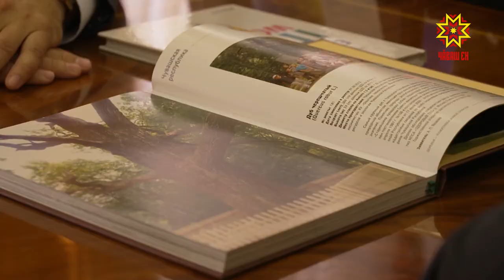«Çĕршыври тĕп йывăç» ятшăн кĕрешет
Раççейре «çулталăк йывăçĕ» конкурс пырать. 12 хăйне евĕрлĕ, истори енчен пĕлтерĕшлĕ йывăçа ятарлă комисси суйласа илнĕ. Чăваш Республикинчи Ильинка вăрман хуçалăхĕнчи сумлă юман та «çĕршыври тĕп йывăç» ятшăн кĕрешет. Паян Чăваш Ен Пуçлăхĕн тивĕçĕсене вăхăтлăх пурнăçлакан Олег Николаев çак конкурса йĕркелекен комисси ертÿçипе Сергей Пальчиковпа тĕл пулчĕ.